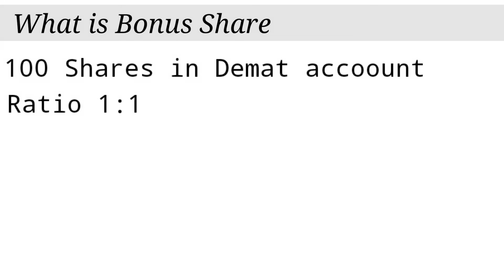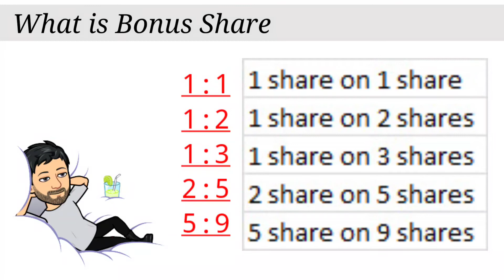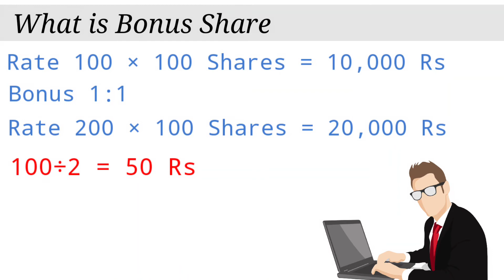What is BONUS SHARES ? | Terms of Stock Market Basics of Stock Market | Falconfin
Open Demat ac and get free ETF..!!!